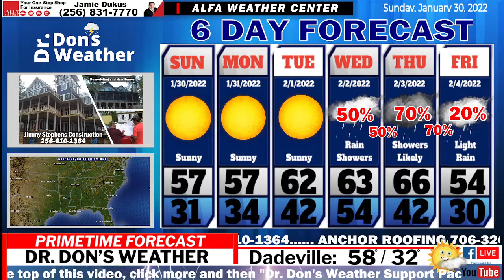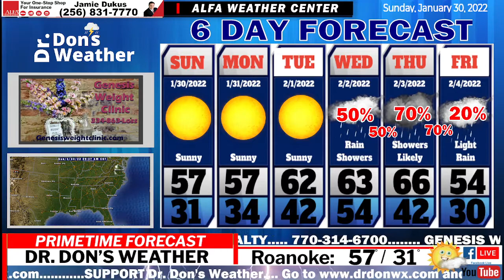EAST ALABAMA FORECAST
Big Warm-Up and Heavy Rain on The Way!